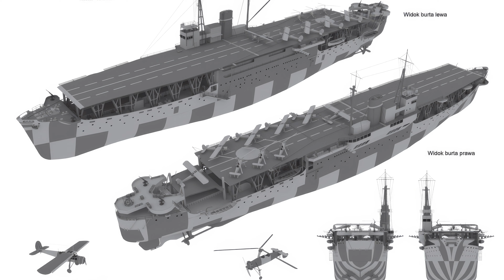Japanese Army Carriers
Akitsu Maru (あきつ丸) was a Japanese landing craft depot ship and escort aircraft carrier operated by the Imperial Japanese Army (IJA). In some sources Akitsu Maru and her sister ship Nigitsu Maru (にぎつ丸) are also considered to be the first amphibious assault ships.